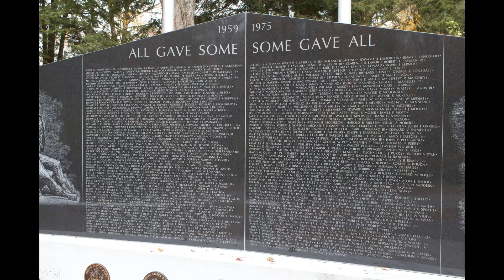Braves - Compositeur EO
Compositeur / Music composer